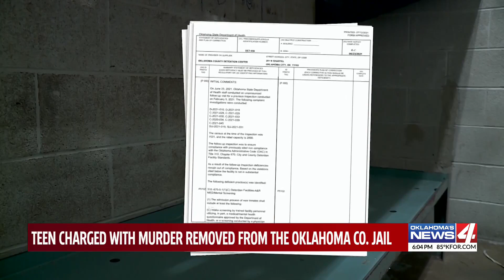Judge orders 16-year-old murder suspect be removed from the Oklahoma County Jail following OSDH insp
Judge orders 16-year-old murder suspect be removed from the Oklahoma County Jail following OSDH inspection